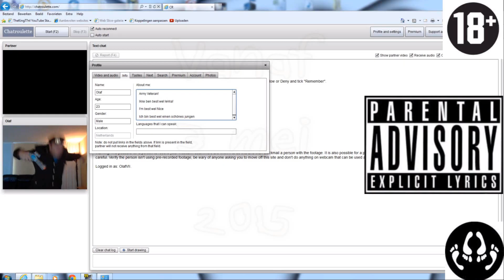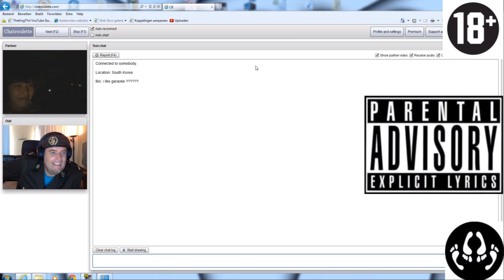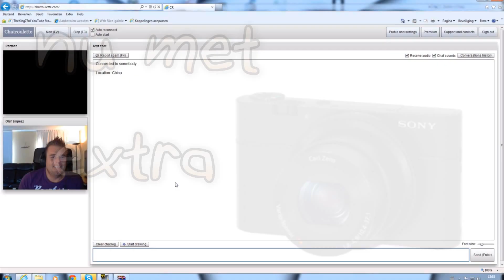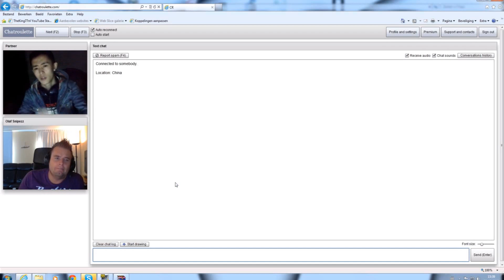Next Level Chatroulette! The Return of Olaf!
Olaf komt nu elke zondag met een aflevering van Chatroulette!
Vergeet niet om een LIKE en een REACTIE achter te laten!

Welkom op het kanaal van TheKing77nl,

Op mijn kanaal vind je video's van de nieuwste games en game-events! Events waar ik de afgelopen tijd ben geweest: E3 in L.A., Gamescom in Koln, Firstlook in Utrecht.

De games die ik op mijn kanaal speel zijn: GTA V (5), Battlefield 4 (BF4), Call of Duty Modern Warfare 3 (MW3), Black Ops 2 (BO2), Assasin's Creed 2 (AC2) en andere shooters. Mijn video's worden opgenomen in HD met een resolutie van 720p of 1080p. Mijn video's zijn allemaal in het Nederlands (Dutch) gesproken.

The King